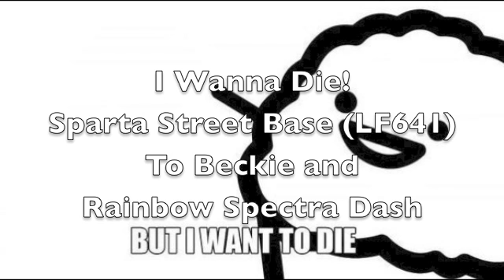But I Wanna Die!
Happy Birthday
Beckie
Rainbow Spectra Dash

and TomSka for the content